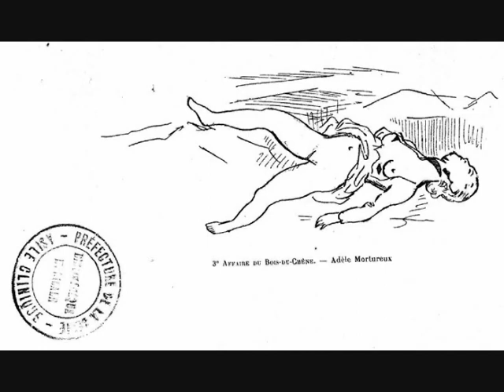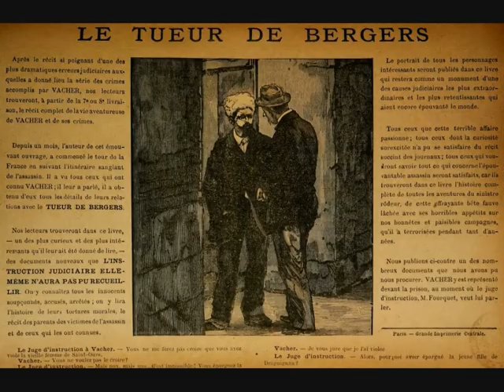Thuyone - Joseph Vacher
A tribute to Joseph Vacher (french serial killer).
Thuyone (album : Cairn)
Lyrics :
Joseph Vacher
Killed tha sheperds
A step in CRRRIIIMMMEEE
And rape, insanity, and scare
The judgement, then the jail
No way of compassion
A lonely man in snow and scare
Joseph Vacher